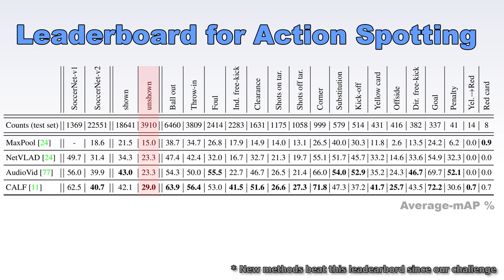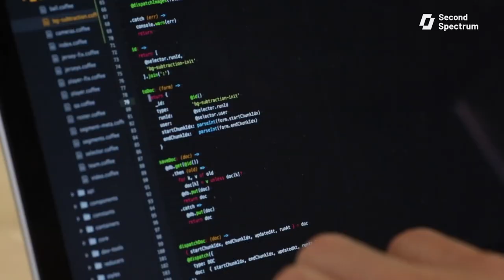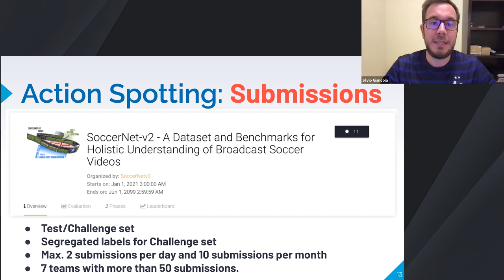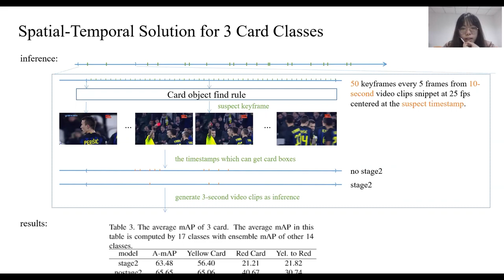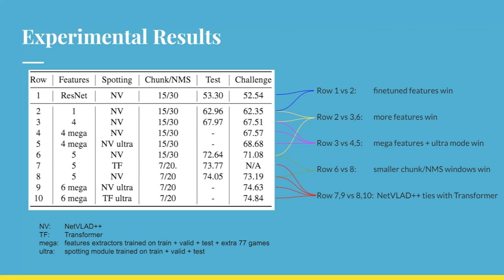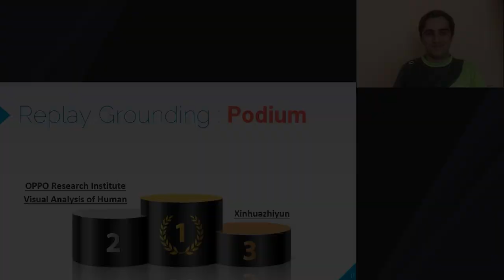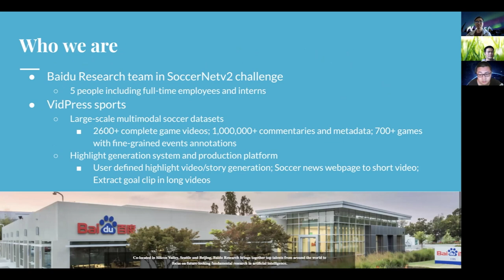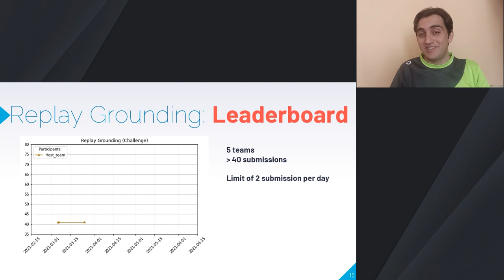SoccerNet Challenge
00:00 Introduction to the session
01:58 SoccerNet-v2 data and tasks
06:35 Overview of the challenge
09:08 Second Spectrum's activities
10:52 Action spotting challenge
16:21 Presentation: 2nd place action spotting
21:14 Presentation: 1st place action spotting
27:41 Replay Grounding challenge
32:39 Presentation: 2nd place action spotting
36:33 Presentation: 1st  place Action Spotting
43:47 Conclusion of the challenge and take home messages

SoccerNet-v2 authors: Adrien Deliège*, Anthony Cioppa*, Silvio Giancola*, Meisam J. Seikavandi*, Jacob V. Dueholm*, Kamal Nasrollahi, Bernard Ghanem, Thomas B. Moeslund, Marc Van Droogenbroeck.

Code and pip package to get started with the dataset and the challenge:

Don’t hesitate to contact the authors if you have any questions about the paper or the code!

Music credits
Juno in The Space Maze - Loopop
Classic - Joakim Karud

Presentation written and produced by Adrien Deliège, Anthony Cioppa, Silvio Giancola, Meisam J. Seikavandi, Jacob V. Dueholm.